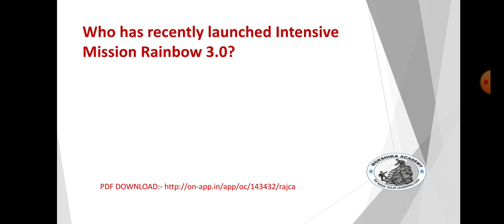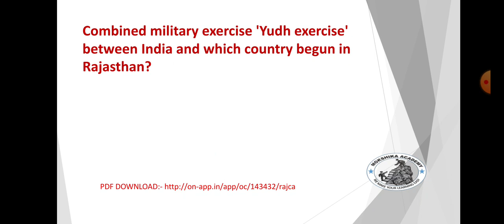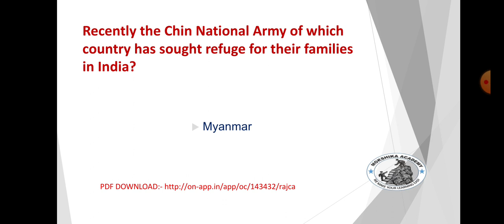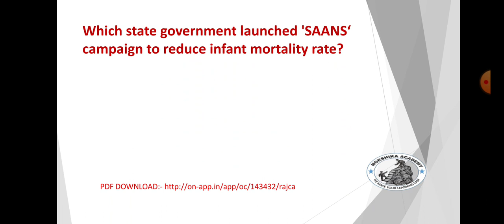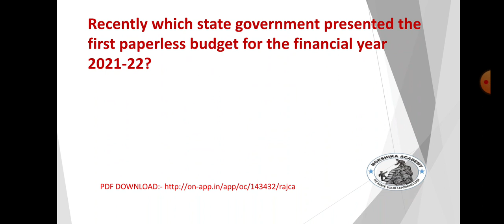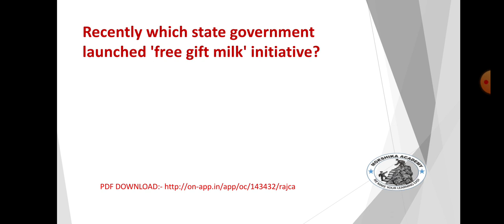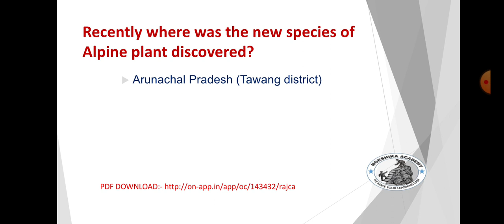CURRENT AFFAIRS FEBRUARY 2021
PGCET

Mokshika Academy

APP: